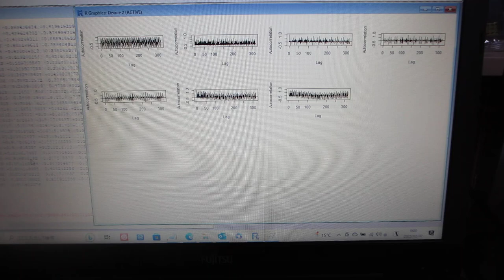超音波の音圧解析結果から、応用技術を開発する‹‹ 超音波の音圧データ解析：自己相関 ››